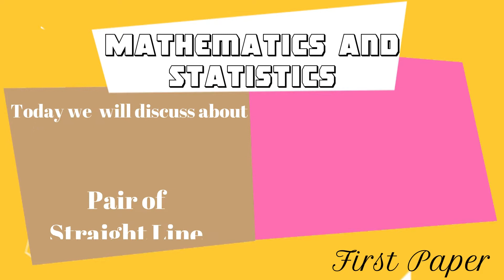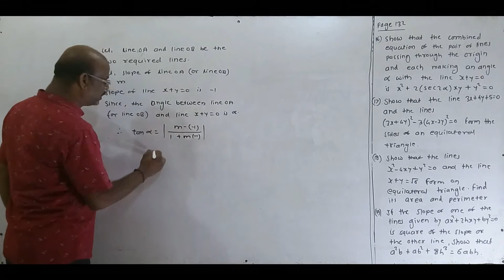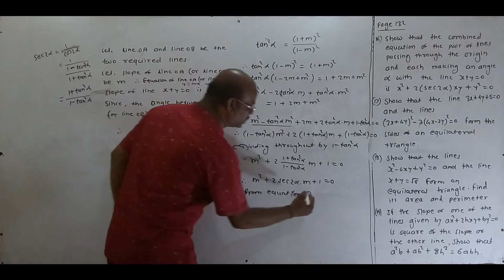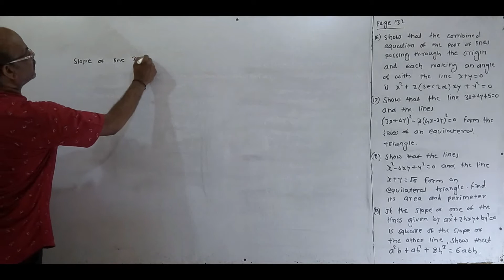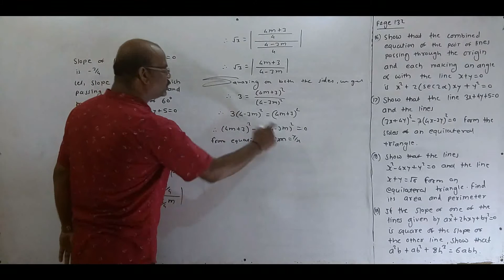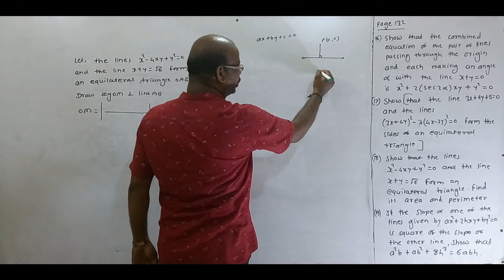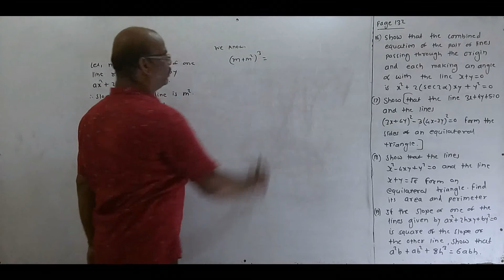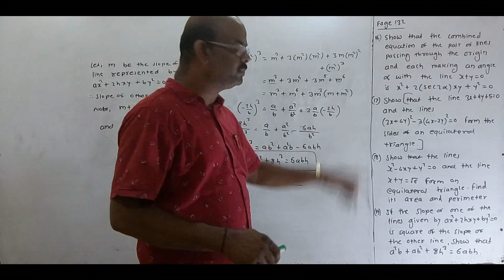Pair of Straight Line Miscellaneous Exercise 4 ||| Lecture No. 116 ||| By: Girde Sir